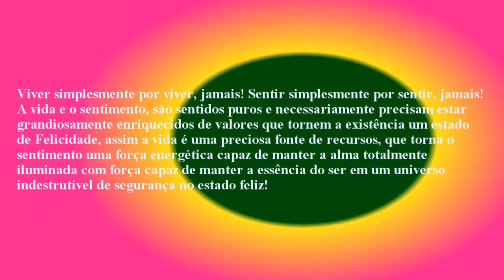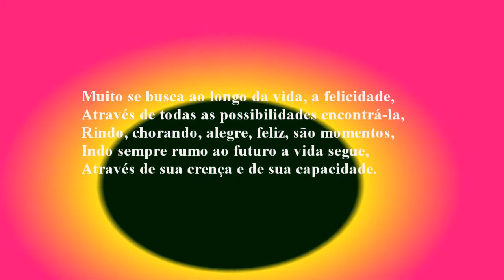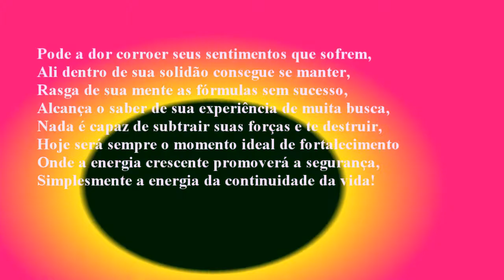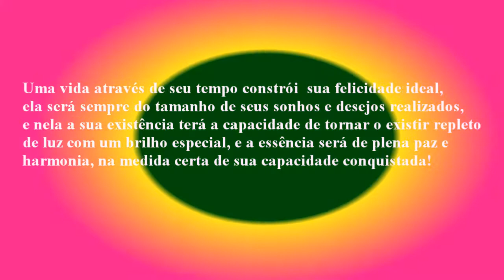A VIDA E A FELICIDADE!